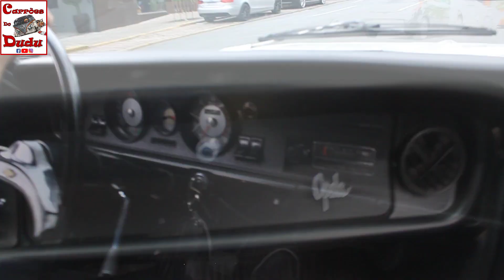Chevrolet Opala sedã 1971 branco CARLOS SEBASTIANI - CARRÕES DO DUDU Praça da Espanha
15/01/23 Curitiba PR BRAZIL